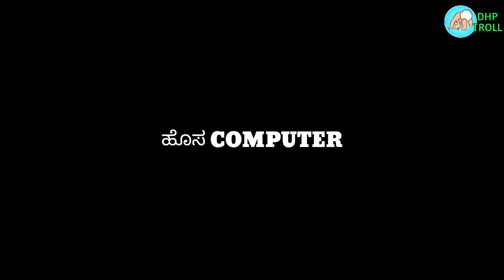ಹೊಸ COMPUTER|| TOM AND JERRY KANNADA VERSION JOKES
NOTE : This Channel does not promote Any illegal content, All content of this video is Provided for Only Informational and Educational Purpose Fair use : ________________________________________________DISCLAIMER : " Copyright disclaimer under section 107 of the copyright Act 1976, allowance is made for "fair use" for purposes such as criticism, comment, news reporting, teaching, scholarship and research. We do not own all the material we're posting on this channel. If you are a copyright owner and want your work to be removed from our channel PLEASE contact Us or leave us a personal message here and we will remove your material right away PLEASE do not opt for a YouTube strike